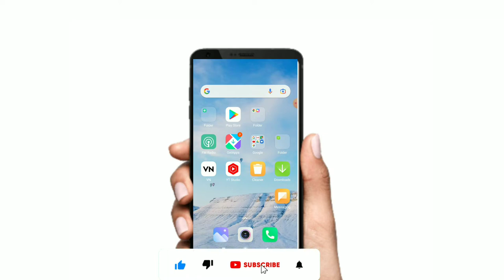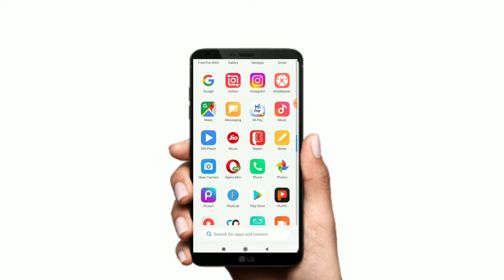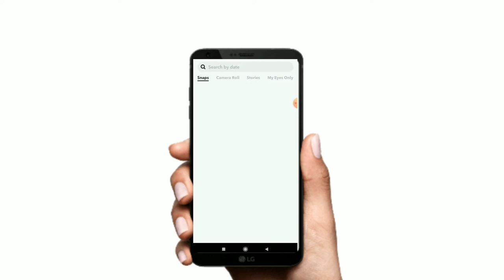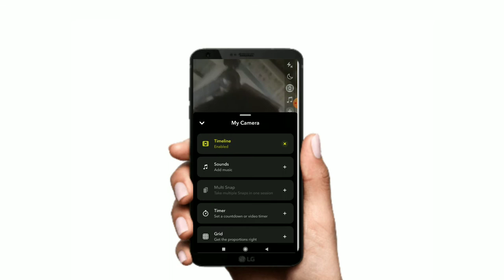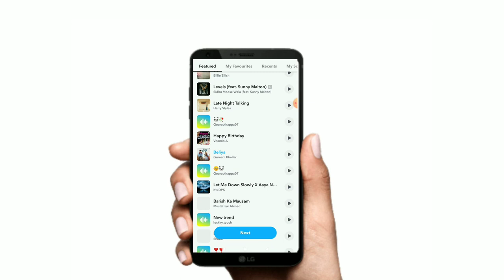Snapchat se video call kase kare apna mobile se video recording kase kare how to use snapchat on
how to use Snapchat on mobile
snapchat se video recording kase kare
स्नैप सेक्सी एचडी वीडियो डाउनलोड कैसे करें
how to record hd video on Snapchat
snapchat se video recording kase kare Apne mobile se

how to use snap chat

thanks for u